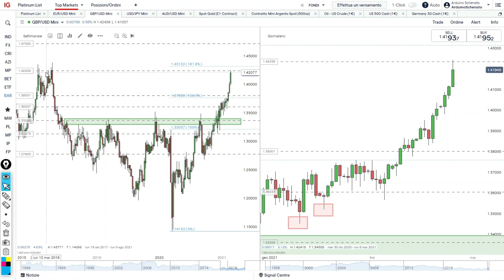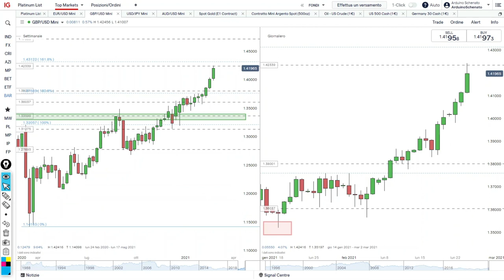SPIEGAZIONE del TRADE da + 500 PIPS su GBP-USD | ARDUINO SCHENATO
In questo video Arduino Schenato mostra l'operazione che ha fatto su Gbp-Usd a Febbraio 2021 e come è stata gestita.